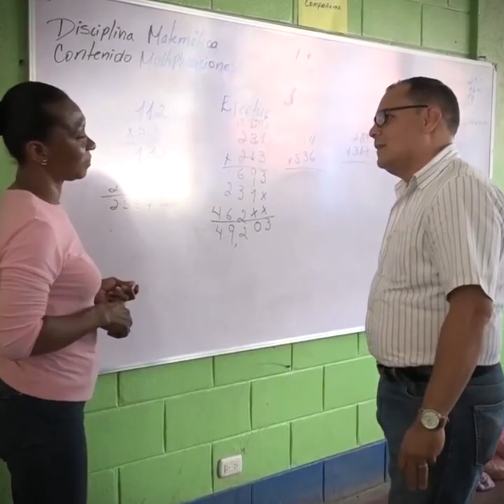Nicaragua y el Día de la Resistencia Indígena, Negra y Popular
El 12 de octubre Nicaragua conmemora el Día de la Resistencia Indígena, Negra y Popular,​ una fecha en la que el país, de naturaleza multiétnica, recuerda el inicio de la lucha de los pueblos originarios contra la dominación colonial y la reivindicación de sus derechos ancestrales.

La jornada era anteriormente celebrada como 'Día de la Hispanidad' y posteriormente 'Día de la Raza', pero en octubre de 2007 el Gobierno Sandinista presidido por Daniel Ortega acordó sustituirlo por el Día de la Resistencia Indígena, Negra y Popular​ como parte de las políticas de inclusión y restitución de derechos.